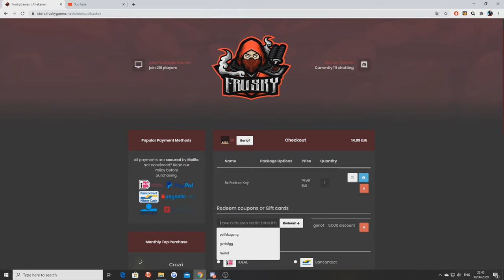STAFF DENKT DAT IK DEZE MAP CHEAT?🤨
Gebruik de code ''Gerlof'' in de FruskyGames store.

Snapchat ➜ gerlofgg